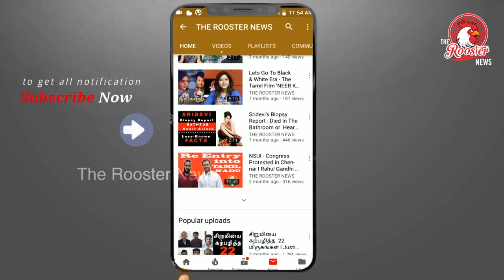100 திரை அரங்குகள் வேண்டும் - Jaguar Thangam | JAGUAR THANGAM SPEECH THANDAGAN MOVIE AUDIO LAUNCH